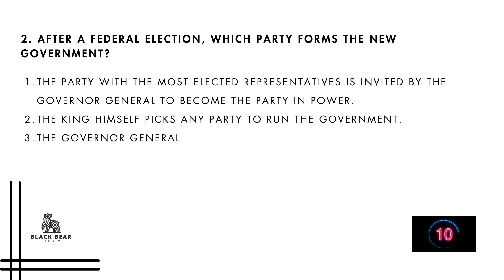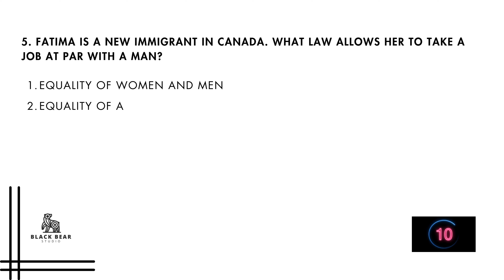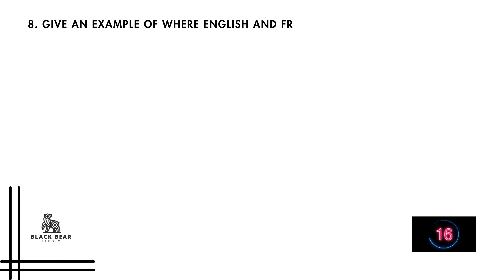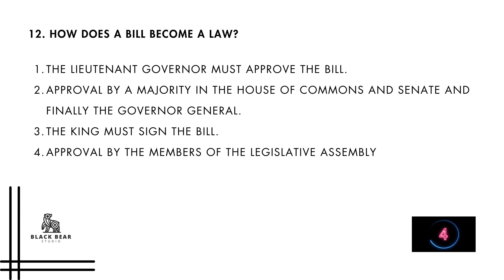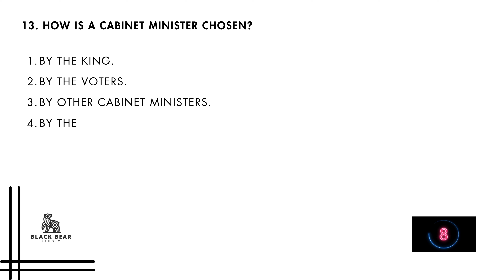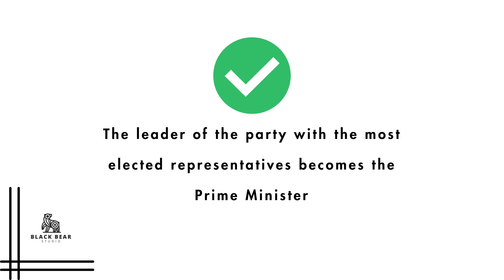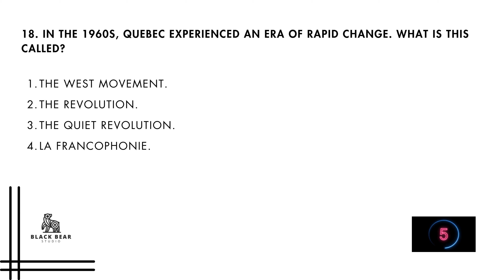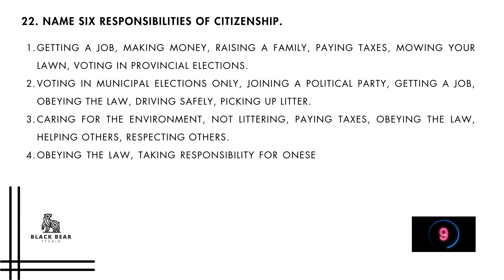Canadian Citizenship Test Prep - Part 1: Quiz Yourself to Success!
Embark on your journey to Canadian citizenship with our comprehensive quiz practice session! 🍁 Test your knowledge on key topics, from history and geography to government and Canadian values. Join us as we guide you through a series of questions designed to help you ace the citizenship test with confidence. Whether you're a prospective citizen or just eager to learn more about Canada, this engaging quiz will enhance your understanding of this incredible country. Ready to challenge yourself and boost your knowledge? Let's dive in together! 🇨🇦✨